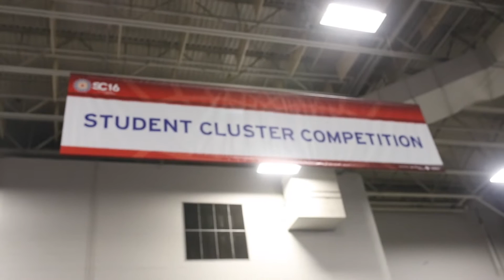SC16 Student Cluster Competition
SC16 Student Cluster Competition and Floor Interviews.